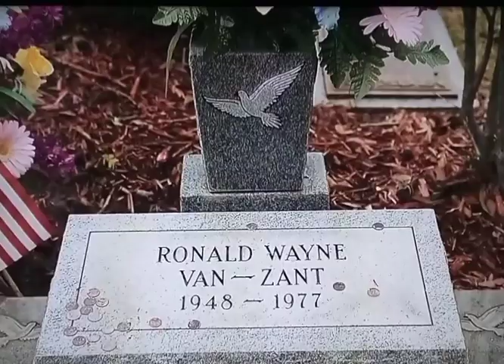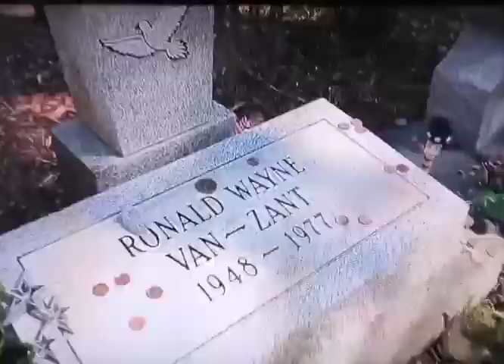If I Leave here Tomorrow(2018) - Gary Rossington (RIP) & Johnny Van Zant visit Ronnie's grave.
Gary Rossington died on the weekend, the last survivor of the Oct 1977 plane crash that sadly destroyed the original Lynyrd Skynyrd. uploaded for fan commentary only no compensation received. subscribe if you like this and I will make more